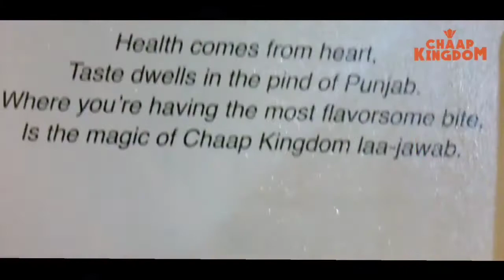Diet Chaap | Chaap Kingdom | Fitness food | Vegetarian Power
Here we Introduced Diet Chaap for all those fitness freak who have been waiting for a chicken Substitute, it does not only have more protein than chicken but also carry good carbs and other nutrition which help you to boost your fitness journey. 💪